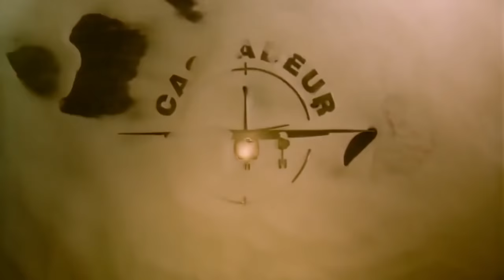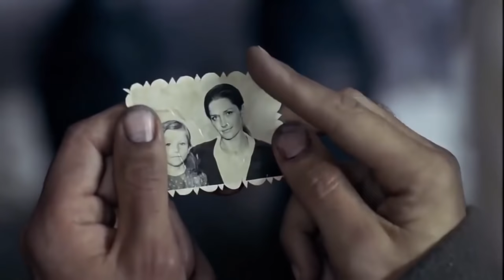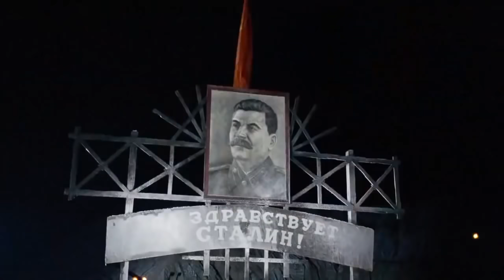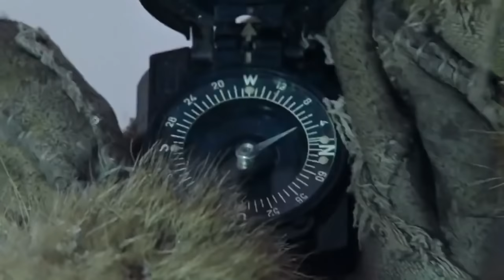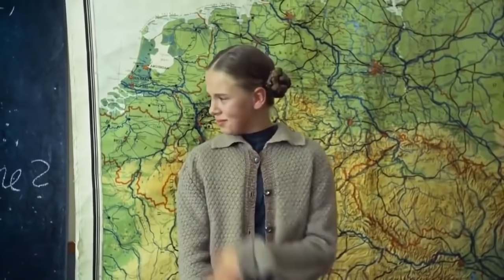Daleko koliko me noge nose (2001) ceo film sa prevodom